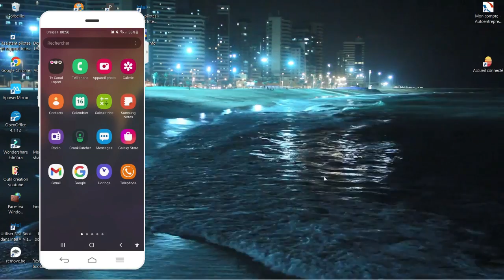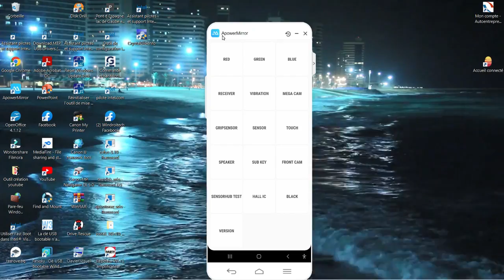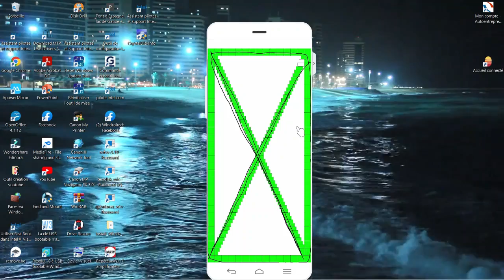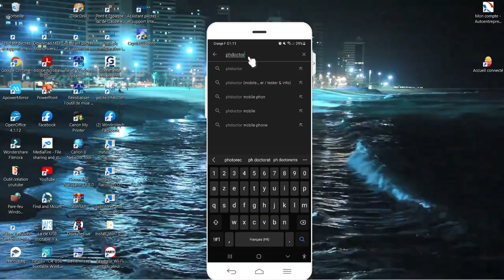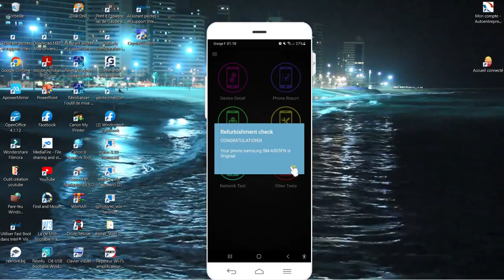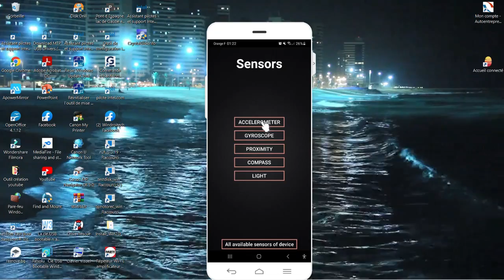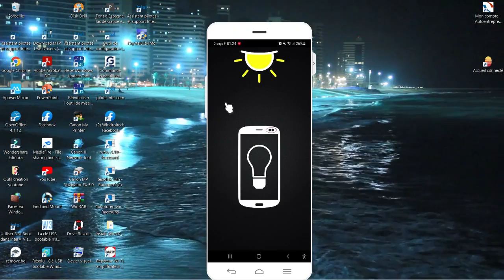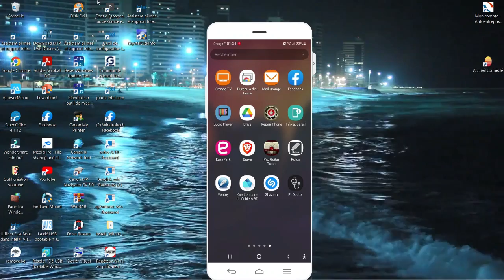COMMENT TESTER LES PERFORMANCES DE SON TELEPHONE ANDROID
Dans ce nouveau tutoriel je présente 2 méthodes différentes pour Diagnostiquer son téléphone smartphone android afin de détecter une panne

💚💚💚 Combinaison a inscrire dans l'application " Téléphone "🔽🔽🔽